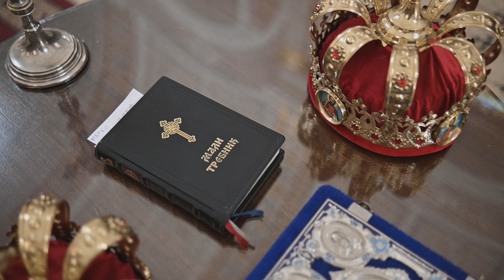Jovana & Marko Wedding Highlights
Camera and Edit: Ivica Vojnic